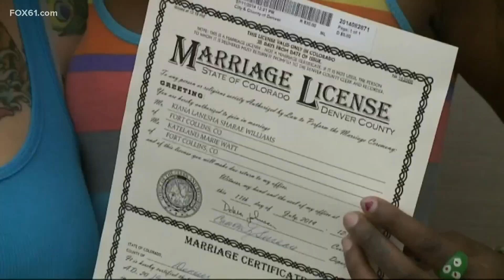Blumenthal pushes for marriage equality in Senate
Congress headed back into session Monday with some midterm election results still up in the air.

Lawmakers are now looking to accomplish as much as possible before the end of the year and one of those priorities for Connecticut's senators is marriage equality.